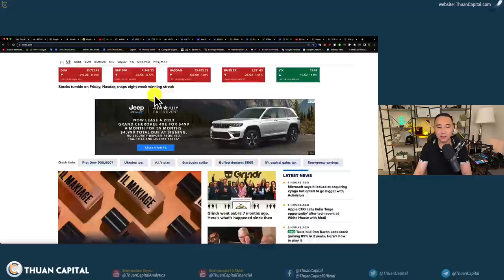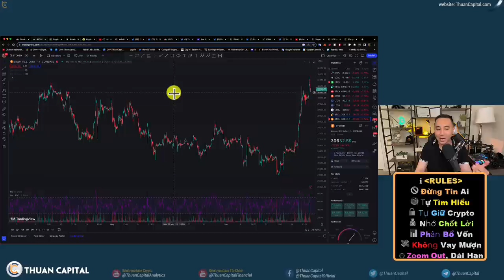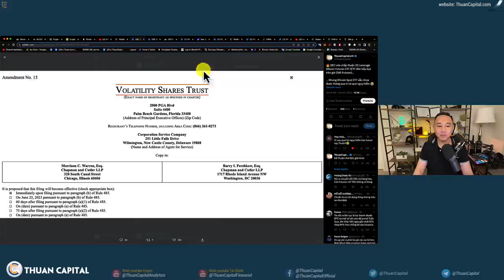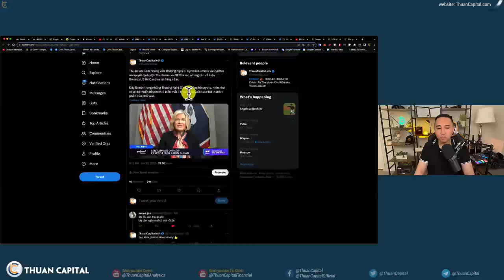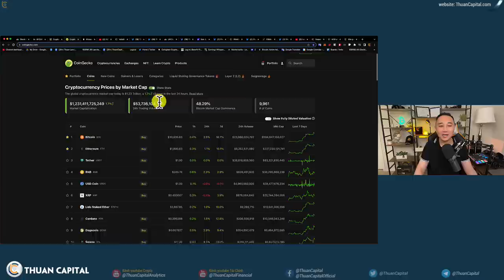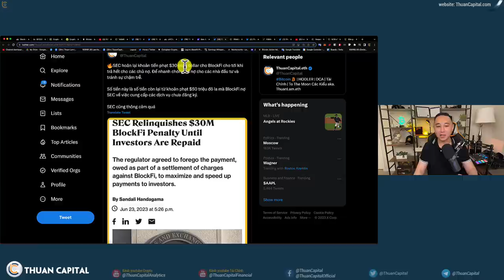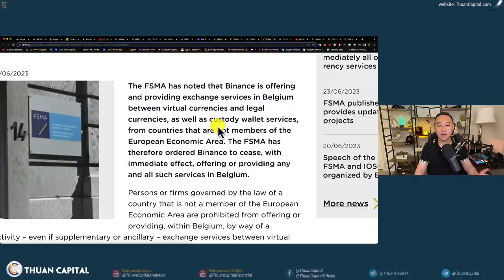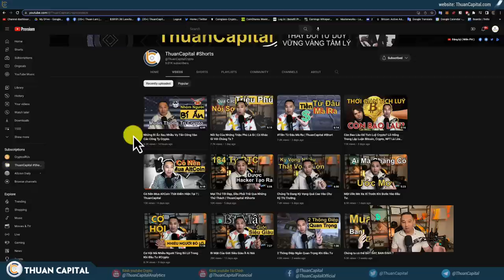1634 - Bitcoin Tăng 8 Ngày Liên Tục Tới 23% 👀 1 Tỷ Đô Tiền Vé Cuộc Đấu Elon Musk Vs Mark Zuckerberg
⏱️ TIMESTAMPS
00:00 - Chứng khoán Hoa Kỳ đóng phiên ngày màu đỏ. Hợp đồng dầu $69. Vàng giam nhẹ. Crypto: BTC có lúc lên $31K , tăng 8 ngày liên tục 23%
04:02 - Sự tăng trưởng nhanh của BTC vẫn dựa vào spot, lệnh long và short bằng nhau.
05:03 - "Tại sao đầu tư lại quan trọng?"
06:13 - SEC vừa chấp thuận 2X Leverage Bitcoin Futures ETF (ETF đòn bẩy dựa trên giá CME Futures)
08:06 - Cập nhật cuộc đấu Elon Musk, và xác nhận từ Mark Zuckerberg
11:07 - Thượng Nghị Sĩ Cynthia Lummis và Cynthia nói quyết định kiện Coinbase của SEC là sai
17:22 - SEC hoãn lại khoản tiền phạt $30 triệu dollar cho BlockFi cho tới khi trả hết cho các chủ nợ. Để nhanh chóng trả nợ cho các nhà đầu tư và tránh sự chậm trễ.
18:20 - Gemini của cặp song sinh Winklevoss ra mắt Ethereum Staking tại Vương quốc Anh
19:31 - Cơ quan quản lý FSMA của Bỉ 🇧🇪 đã yêu cầu Binance ngừng ngay lập tức các dịch vụ Crypto tại Bỉ.
21:33 - Jim Cramer nói ông không chống lại crypto, ông  chỉ chống lại các crypto lừa đảo
23:42 - Ưu đãi dành riêng cho cộng đồng ThuanCapital